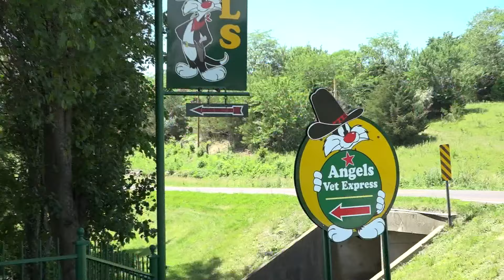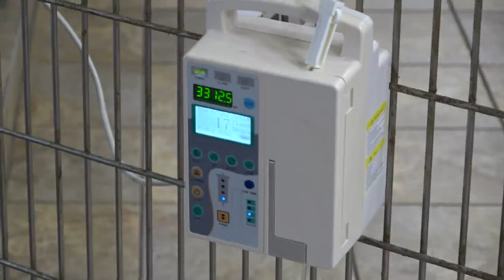Pitbull is recovering after being dropped from a 40-foot bridge last weekend